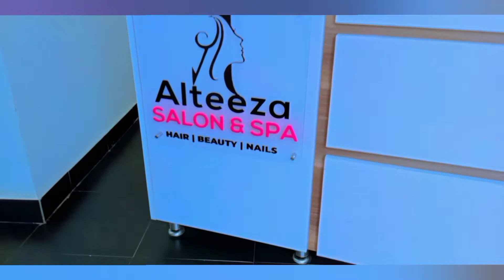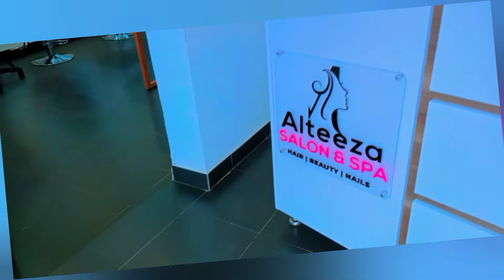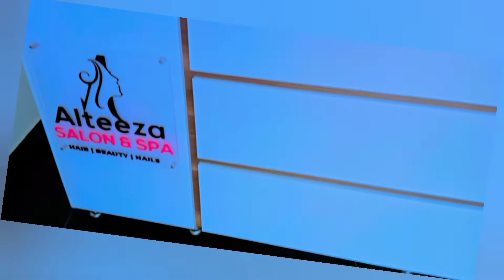Top 5 Best Spa*s/Salon In Kenya Africa